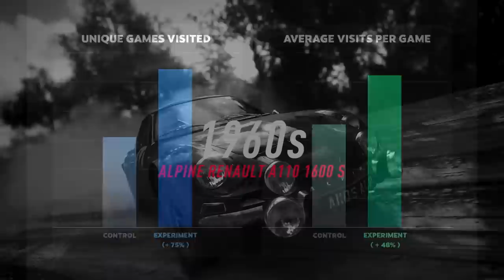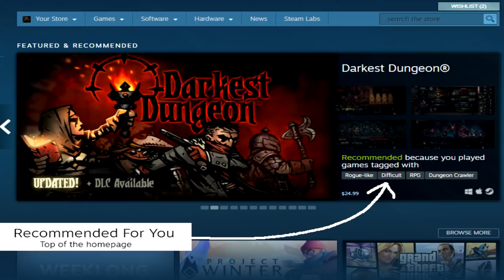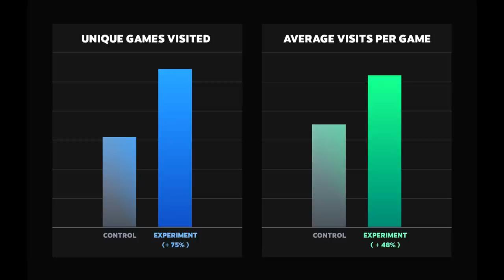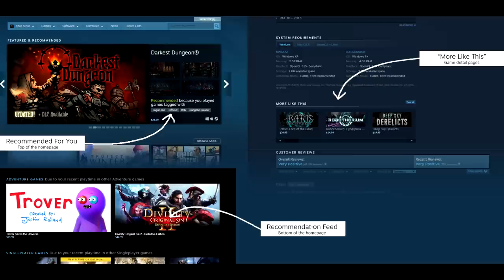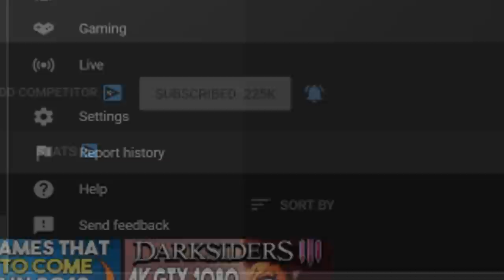GET A GREAT FREE STEAM GAME RIGHT NOW + MORE FREE STUFF AND STEAM UPDATE!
New Humble Monthly w/ Battletech + More for $12!-

Sources-
00:40 - Dirt Rally

01:51 - Deep Rock Galactic

03:16 - A Plague Tale Innocence

05:12 - Steam Update